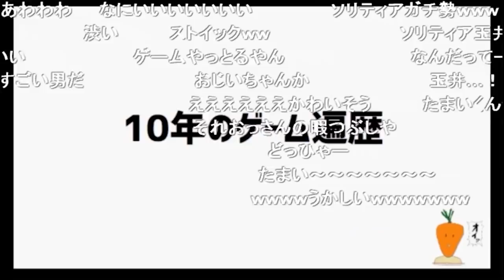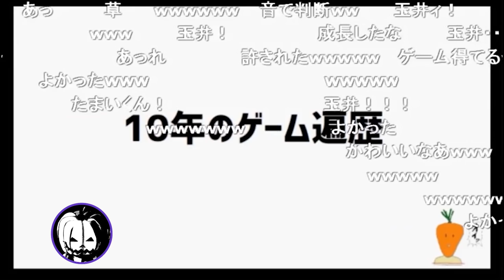ゲームをやらなかった玉井君の話【ナポリの男たち切り抜き】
元動画：
#24 shu3のいきおいよくやる回！！！